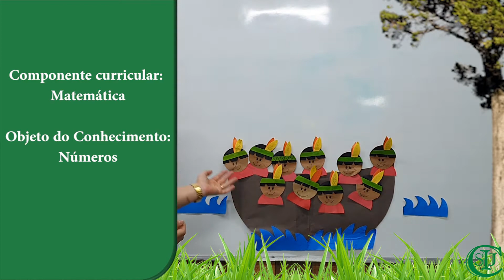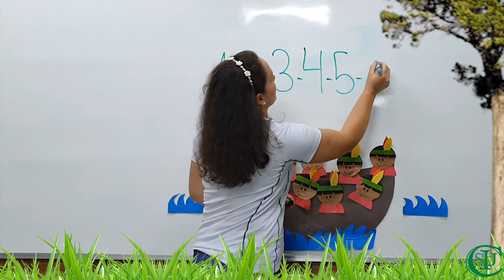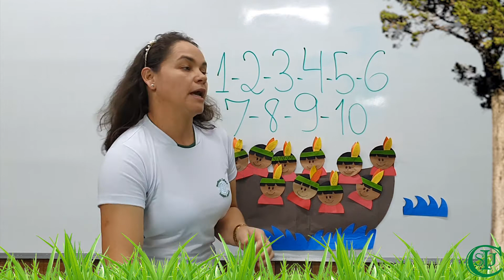11/08/2020 - Aula de matemática - 2° período - Professoras Simone e Kênia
Objeto do conhecimento: Números.